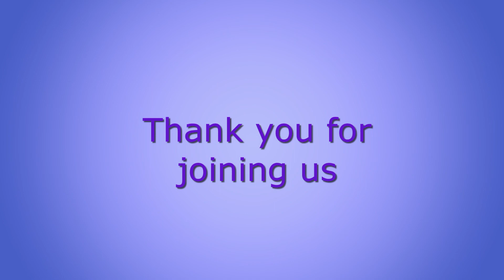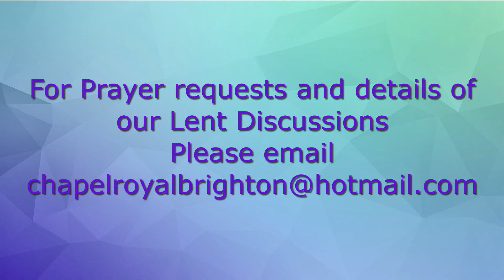Sunday Mass, Lent 5, Sunday 21st March 2021